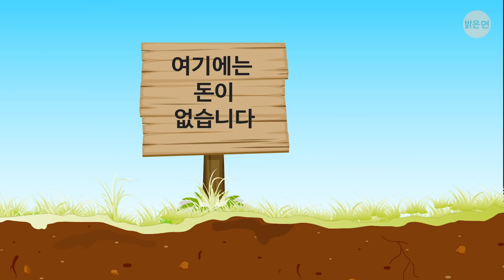열쇠를 문에 꽂아두지 말아야 할 이유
하루에 3,300번, 1분에 2번, 25초마다 1번. 이 숫자는 사실 강도 사건이 발생하는 빈도입니다! 집에 침입하는 강도들은 정말 빠르고, 증거를 거의 남기지 않으며, 보통 목격자가 없기 때문에 13%만 해결이 됩니다. 보통 이런 식입니다. 직장에서 피곤한 하루를 보낸 후 집으로 돌아왔습니다. 열쇠 구멍에 열쇠를 꽂아두고 완전히 잊어버렸고요. 네, 문을 잠갔다는 게 중요한 겁니다.

잠깐, 덤불에 있는 저 사람은 누구죠? 여러분의 집을 노리고 감시하는 도둑이에요! 도둑이 제일 먼저 할 수 있는 일은 손잡이를 시험해 보는 것입니다. "흠, 확실히 잠겨 있긴 하지만, 반대편에서 열쇠가 짤랑거리는 소리가 들리는 군! 이건 식은 죽 먹기지!" 여기서 멈추세요! 다른 쪽에 열쇠가 있다면 도둑이 자물쇠를 따지 못할 거라고 생각하겠죠! 사실, 그들에겐 전혀 문제가 아닙니다. 자, 이번 영상에서는 강도를 피하기 위해 여러분이 알아야 할 것들을 준비했습니다.